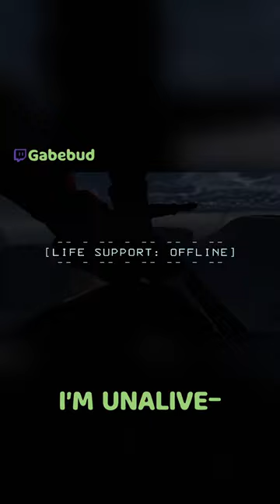I just wanted to get the teapot back :(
Sub if you enjoyed!